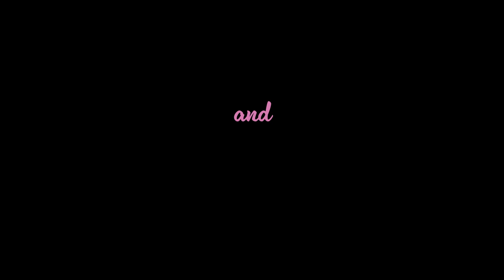Bottoms — Official Red Band Trailer (2023) Dagmara Dominczyk, Rachel Sennott, Kaia Gerber